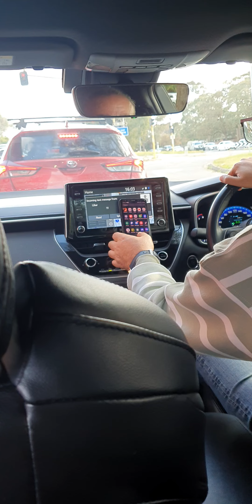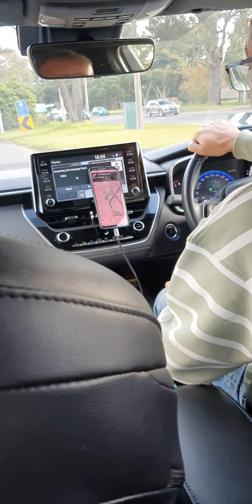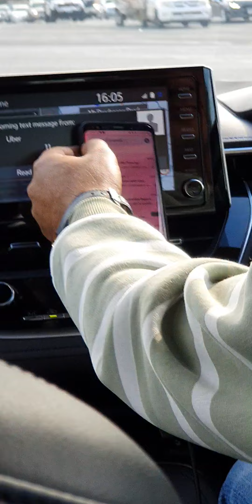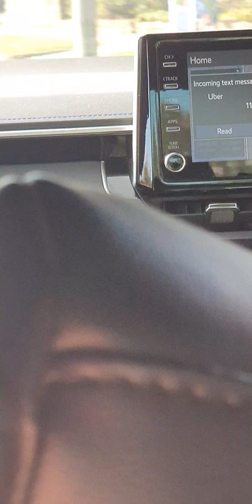uber driver using phone during my trip 2024-august-22nd driver George rego 1VT6EA driver# : 714867